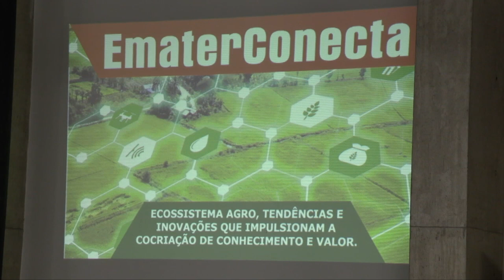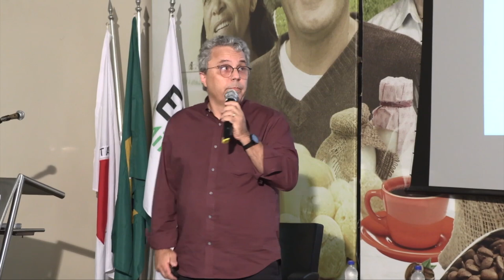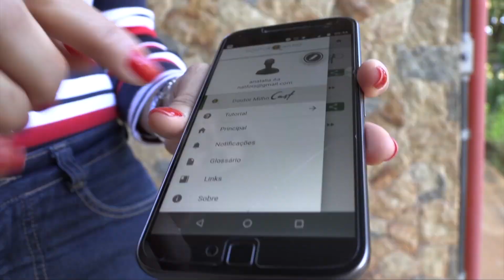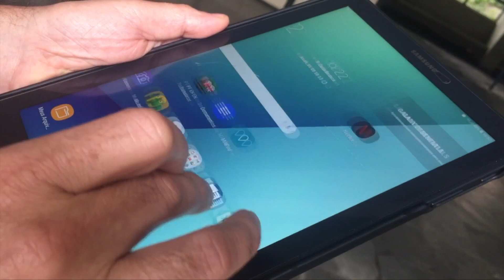Reportagem: Seminário "Emater Conecta" (28/09/19)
Imagina chegar no supermercado e, com o celular apontado para um azeite, poder se certificar se ele é mesmo extra virgem? Ou, usando a mesma tecnologia, através da Inteligência Artificial, detectar facilmente patógenos nos alimentos?

Inovações assim estão mais próximas do que a gente imagina. Essa revolução tecnológica, que também acontece no campo, foi tema de seminário na última semana Emater-MG. Na ocasião, a empresa também apresentou nova plataforma que irá facilitar o trabalho do técnico em campo, otimizando seu tempo e tornando a assistência ao produtor mais ágil!